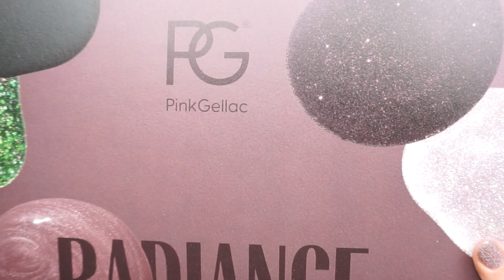Pink Gellac Radiance Collection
Love BeautyinaBottle